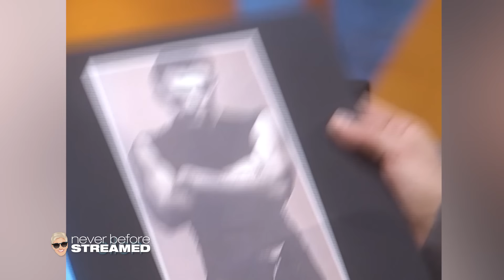Kate Hudson, Julian McMahon, Holla Kids | Full Episode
Relive Kate Hudson’s charming Season 1 debut, where she shares anecdotes about her son, Ryder, and a chance encounter with Ellen. Plus, witness heartwarming recognition for two kids’ kindness, followed by Julian McMahon sitting down with Ellen to catch up and discuss “Nip/Tuck.”